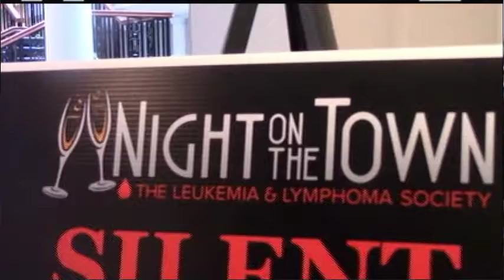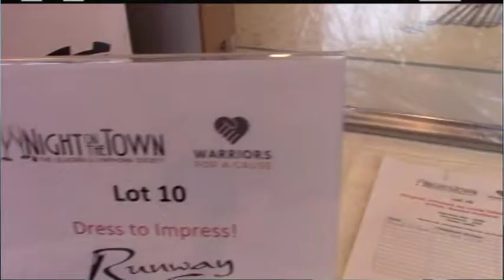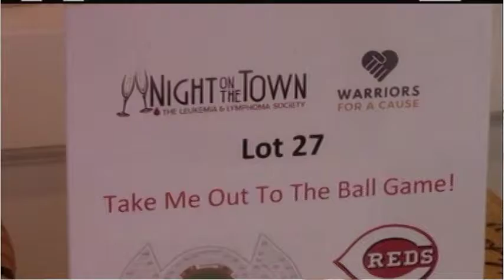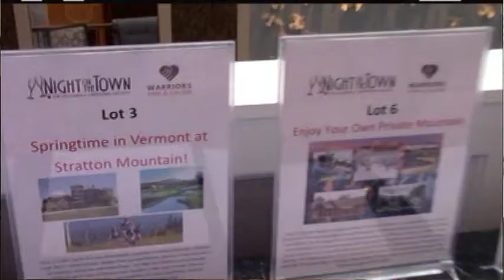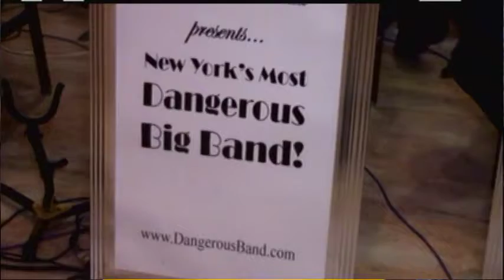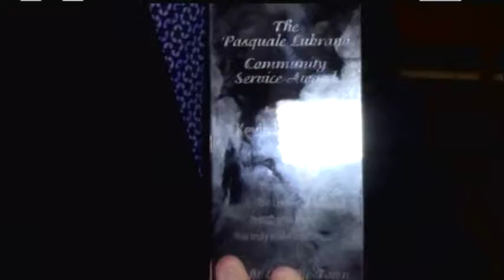NIGHT ON THE TOWN INTERVIEWS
TV Host Cognac Wellerlane interviews  with Deputy Director Cristina Curatolo at Night On The Town Charity Gala to benefit LLS.org.

Night on the Town benefits The Leukemia & Lymphoma Society (LLS), the world's largest voluntary health agency dedicated to blood cancer. The evening will feature unlimited samplings of the finest cuisine from top New York City and Long Island restaurants, open bar, live entertainment, dancing and the chance to win fantastic prizes!
More than 700 attendees will come together in support of the fight against blood cancer.
The mission of LLS is to cure leukemia, lymphoma, Hodgkin's disease and myeloma, and improve the quality of life for patients and their families.